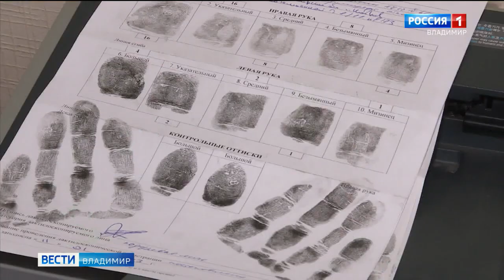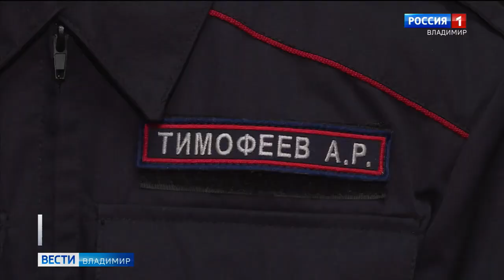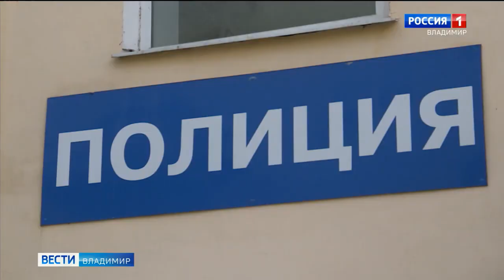Мероприятие для будущих юристов проведено в рамках акции "Студенческий десант" во Владимире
Сюжет ГТРК Владимир.

Студенческий десант: во Владимирском отделе полиции на транспорте познакомили со своей работой учащихся колледжей.